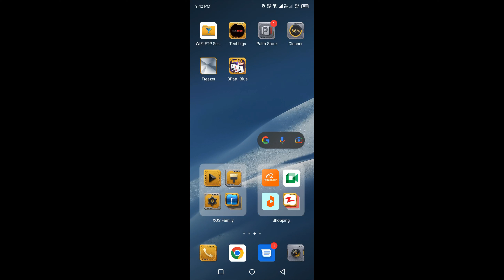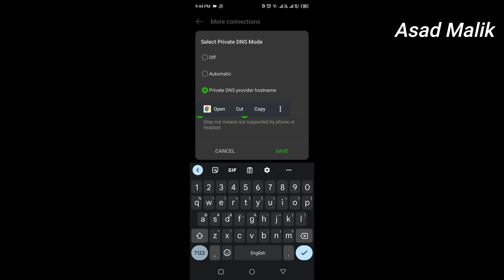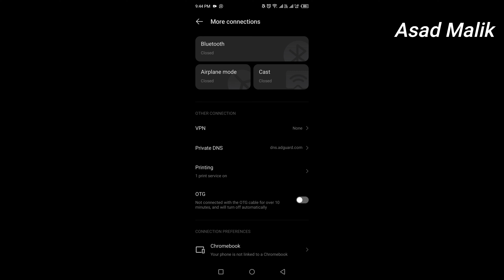How To block Ads On Android Phone | how to stop ads on android phone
In this video, I am Trying to Tell you About How to remove ads from your android mobile phone .

M-Tech Software is a leading Web, Mobile App &  Digital Marketing company, and institute in PAKISTAN.